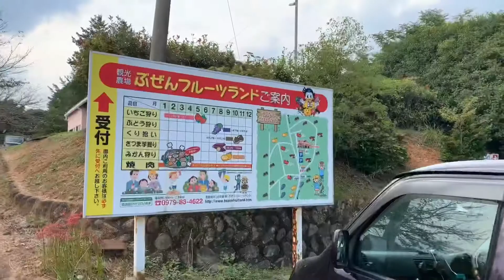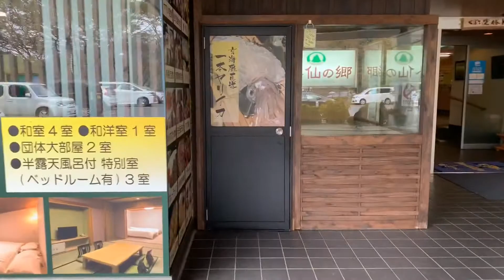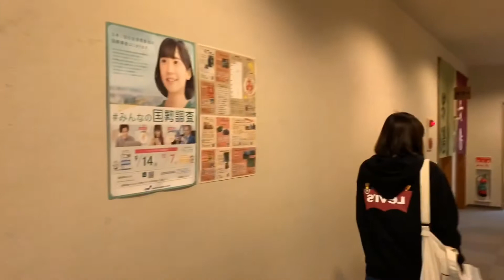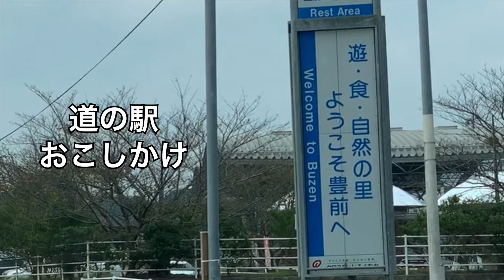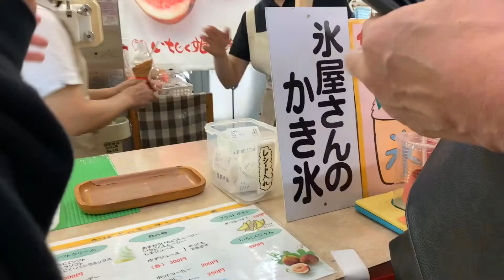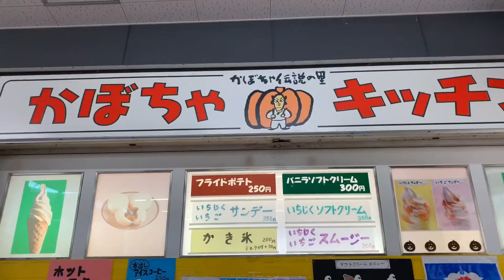【豊前の旅】秋の味覚でワンコイで意外なスイーツに出会う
【豊前市の旅】
フルーツソフトクリームと栗拾い動画？？
10月に入り朝晩の寒さに、身体がついていかず、昼から出かけました。
栗拾いに行って、栗ご飯にしようと思っていましたが、予想外な事になりました。

【ともともtr】
北九州市に住むアラフィフになって、YouTubeをはしめました

週末の外出時に、立ち寄った日常を切り取って動画にしています
テーマは、ワンコイン：500円以内で出来る事として、楽しんでいます。

動画の投稿頻度は少ないですが、毎週末に定期的にアップしようと思います。

いつも、見ていただいてる皆さん、ありがとうございます。

【旅情報】

「豊前おこしかけ」

「求菩提山　ト仙の郷」

【目次】
0:00  オープニング
0:45   ドライブ
1:32   フルーツランド到着
2:26    紅葉と温泉
4:17    美味しい予感
6:00    秋の味覚をちょっとだけ

撮影編集: iPhone xs
撮影機材:ozmo mobile3

コメントも頂けると、嬉しいです